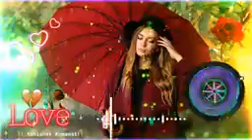Braat dj remix song Guri new viral hard dj remix song Ja Taan Tu Viah La Kudi Nu dj song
👉Album:- Hindi 👉Library:- Anmol Aashiq 👉Libel/Company:- Anmol Aashiq Series 👉Boy :- Anmol aashiq
gyhjk#newsong
अगर आप हमारे चैनल को पसंद करते हो तो Piliz Piliz Piliz Saskraib जरूर करें 👇👇👇👇👇 अगर आप हमारेे विडियो को पसंद करते हैै तो Plz हमारेे चैैनल को यहाँ SUBSCRIBE करे यहाँ :-👇👇👇👇👇
❗❗❗❗❗❗❗❗❗❗❗❗❗❗❗❗Original Video Credit :- Aashiq Deewana Hot Video
💞 Welcome 💞
💞Welcome My YouTube Channel 💞
🙏🙏Dhanyawad🙏🙏 🙏🙏धन्यादवाद🙏🙏
💅💅💅💅💅💅Thanks💅💅💅💅💅💅 Next Video